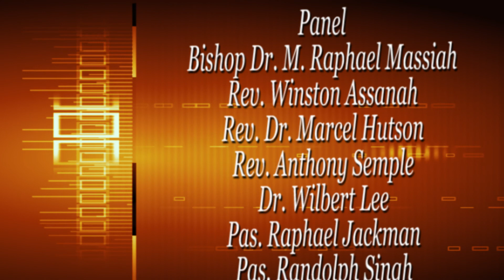Fear Not: Live Responsibly Episode: 6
Choices HD
2nd May, 2020